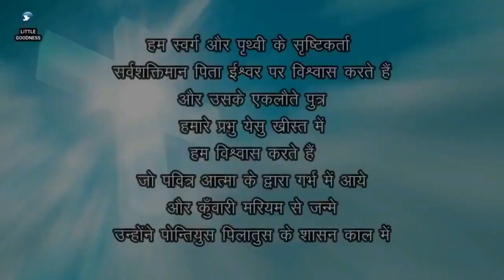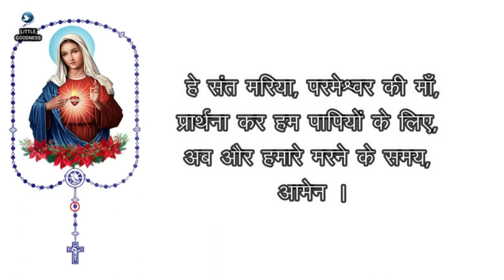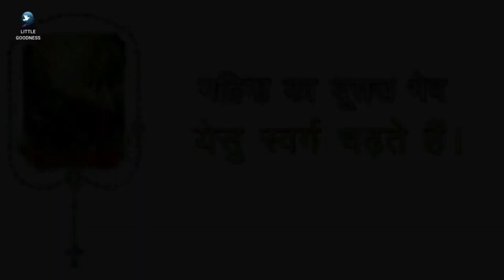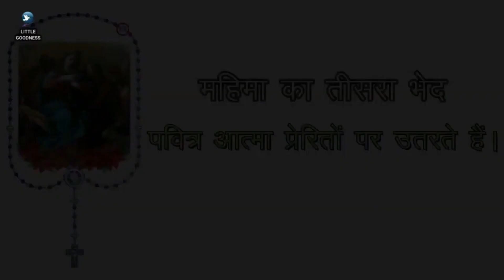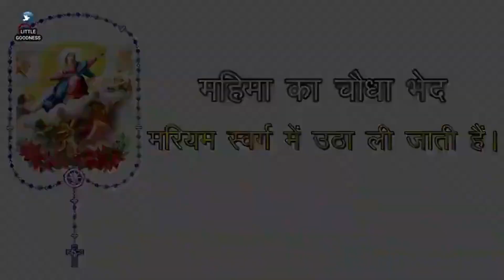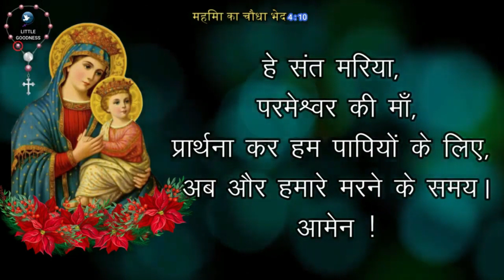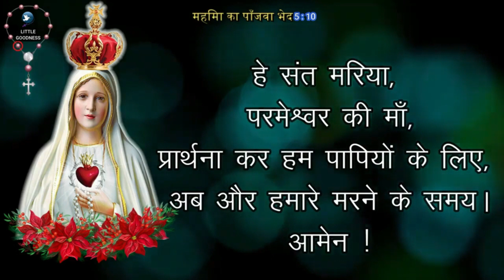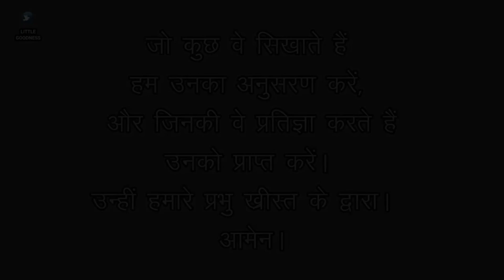पवित्र माला विनती 🙏🏻रविवार 🙏🏻January 28 , 2024🙏🏻 पवित्र माला के महिमा के भेद 🙏🏻 Hindi Rosary